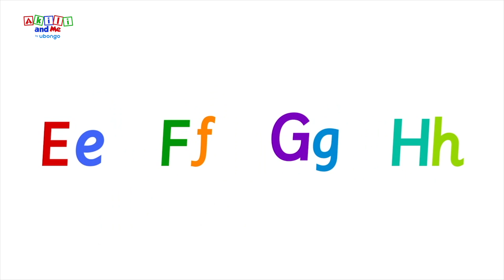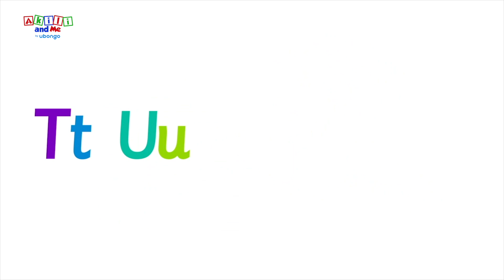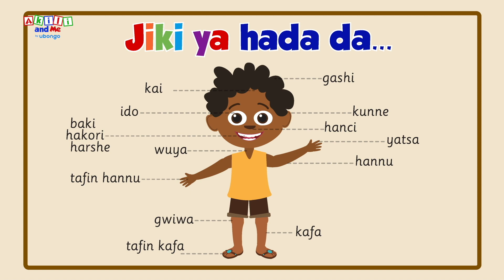Kashi na 5: Akili Da Itace Mai Al'ajabi | Cikakken Kashin Shirin Akili and Me | Shirye shirye masu